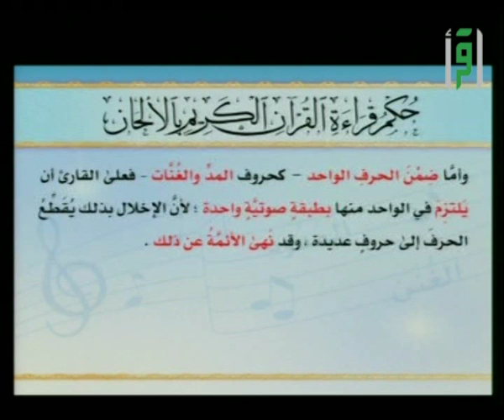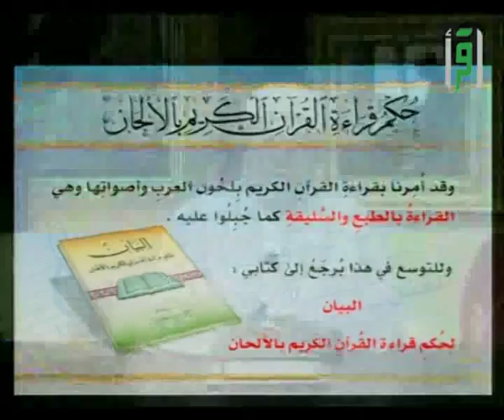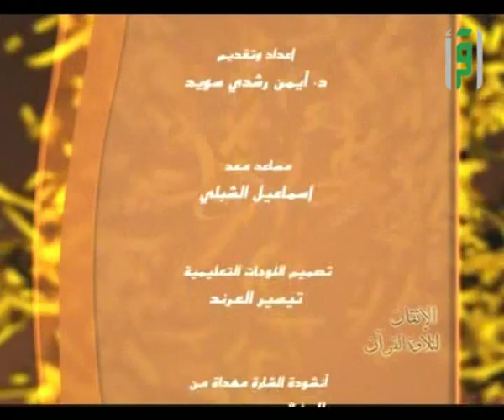الآيات 66 - 74 من سورة النساء || الإتقان لتلاوة القرآن مع د. أيمن سويد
تعلم أحكام المفيد في التجويد مع الدكتور أيمن رشدي سويد من خلال قناة اقرأ الفضائية